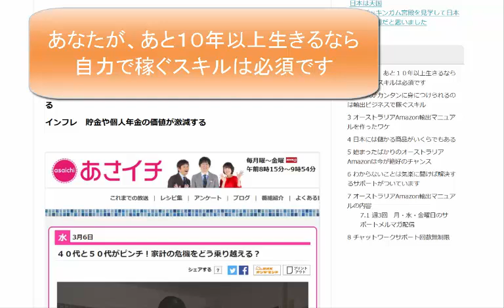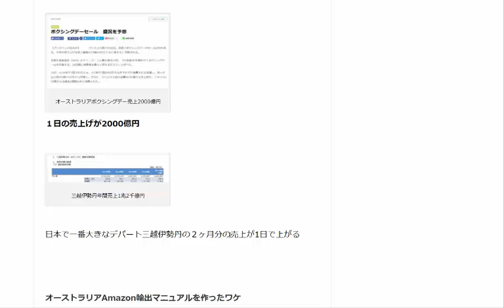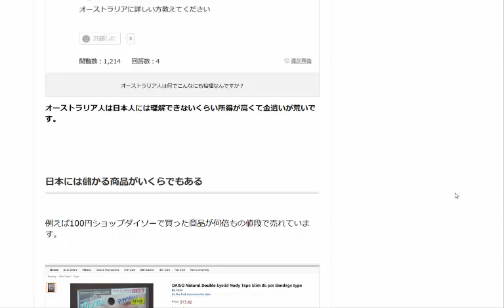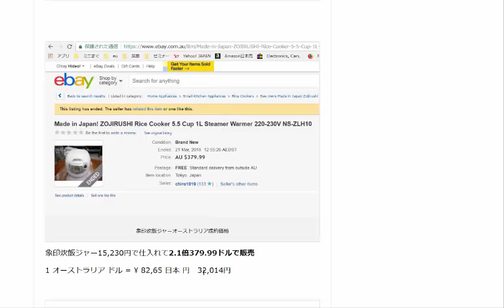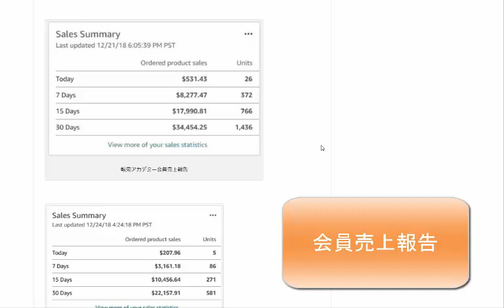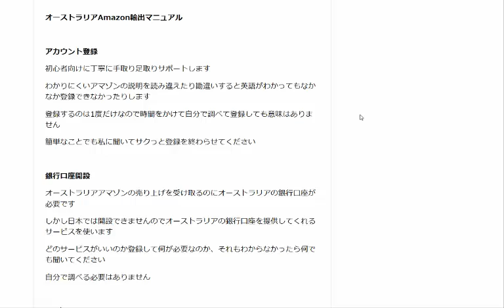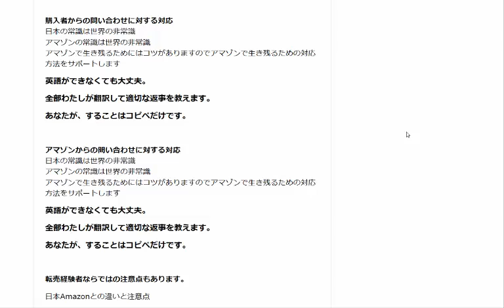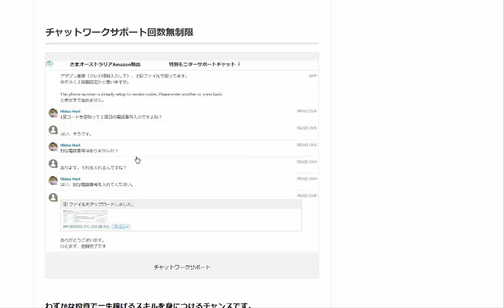４０代と５０代がピンチ！家計の危機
NHKあさイチ  ４０代と５０代がピンチ！家計の危機 。出費一番は子供の学費「人並みの生活」は、もはや高嶺の花。これからの日本人には輸出ビジネスで稼ぐスキルが必要です

1日10分で月10万円を稼ぐ! Amazon輸出ビジネスがわかる本(2013/11/22)